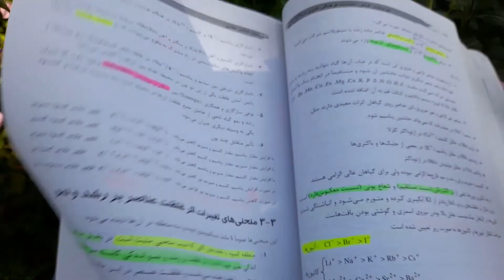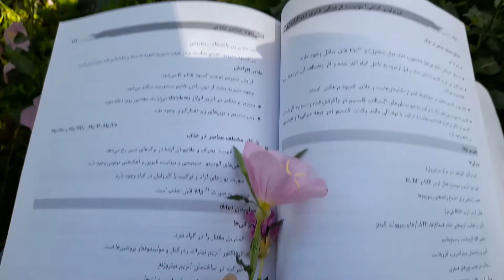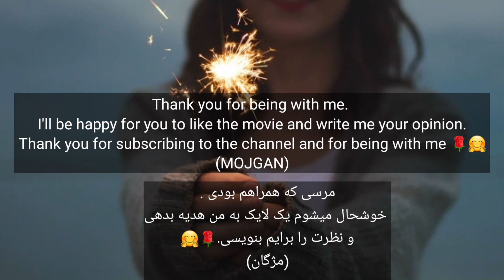نمیتونم درس بخونم . مغزم نمیکشه . ( لطفا زیرنویس را فعال بکنید)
سلام دوست خوبم . با من درس بخوان .
با من از درس خواندن لذت ببر . انگیزشی کنکور . (زیرنویس دارد )  . study with me . vlog study
هدفت را باور کن . نا امید نباش . با انگیزه درس بخوان .برای امتحان و کنکور مدرسه و دانشگاه تلاش کن . سعی کن بالاترین نمرات مدرسه و دانشگاه را کسب بکنی . تو موفق میشوی .
با من درس بخوان .
از درس خواندن لذت ببر.
درس خواندن تو زمینه موفقیت اجتماعی و شغل و درآمد آینده تو است .
همیشه سعی کن شاگرد اول بشوی .
امیدوارم موفق باشی .
برایت بهترین ها را آرزو می کنم .

محتوای این کانال :
1. افزایش انگیزه
2.کمک به افزایش ساعت مطالعه
3. برنامه ریزی
4. مطالعه منظم
5. هدف گذاری و هدفمندی
6. اصول موفقیت
7.تلاش منظم
8.اصول مطالعه
9.روش مطالعه
10. تکنیک های مطالعه
11. تکنیک آزمون دادن
12. کنکور
13. اصول برنامه ریزی شخصی
14. دانشجویی
15.موفقیت در کنکور
16. VLOG
17.VLOG STUDY

1. دانشجویان
2.دانش آموزان
3.معلمان
4.اساتید دانشگاه
5.کارمندان
6.افرادی که هدفمند هستند .
7. افرادی که آزمون دارند .
8. کنکوری ها
9.افرادی که به مطالعه علاقه دارند .
10.افرادی که به پیشرفت شخصی علاقه دارند .